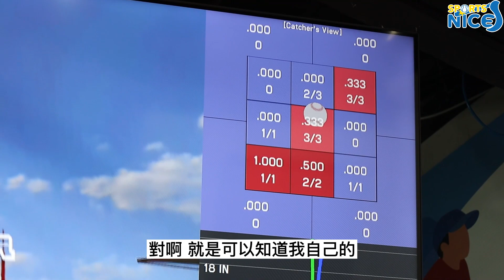宋晟睿本季首安出爐 趕緊來回顧一下 開幕時來場館的打擊體驗｜好的運動NiceSports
宋晟睿昨日(11)升上兄弟象一軍之後，立馬在晚間對上統一獅時敲出本季首安。趕緊來回顧一下宋晟睿參加好運動棒球基地的打擊&投球體驗唷~期許他在兄弟象一軍的好表現!